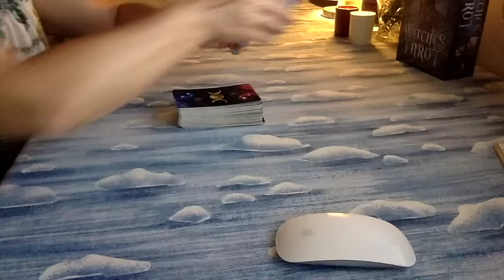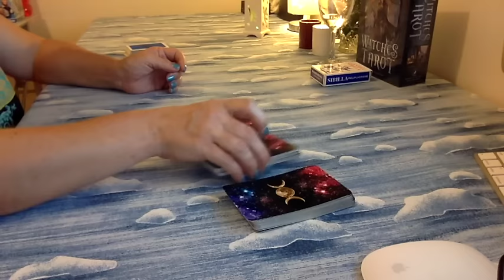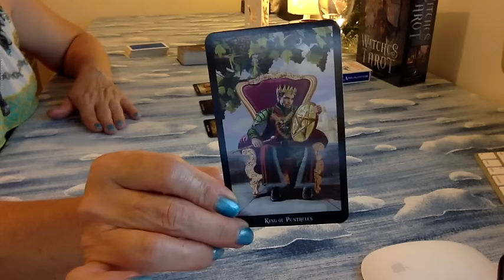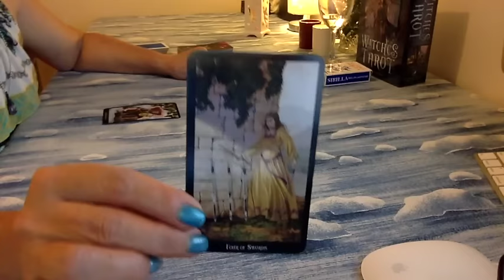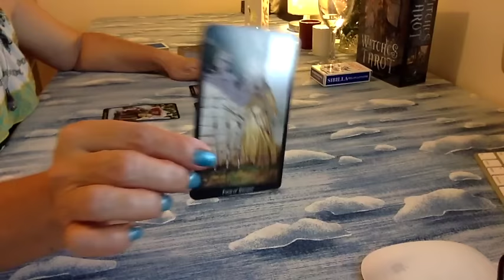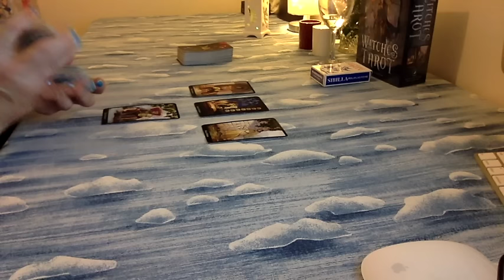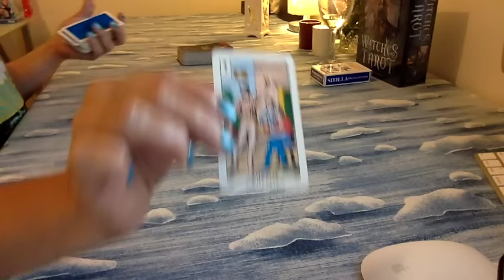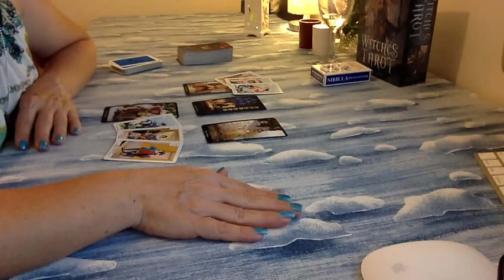LIBRA "CAPRICORN NEW MOON 29TH DECEMBER 2016 TILL 27TH JANUARY 2017"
Thank you so much for your support, your likes, shares and your subscriptions.  Also a special thanks to people who have had readings with me.